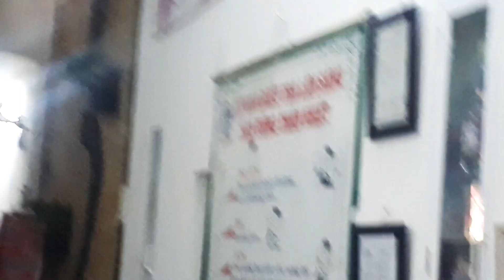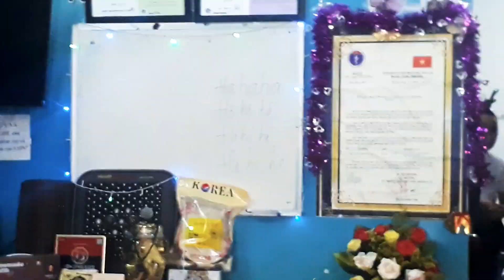Vlog355. Sống khỏe để vui và có ích cùng GAIA Mỹ An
HAI NGUYEN cuoc song quanh toi